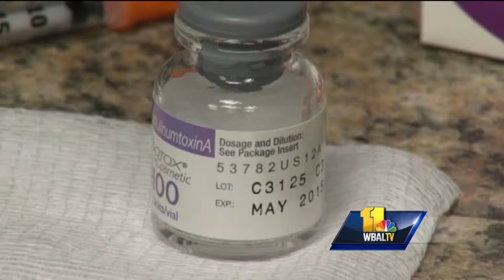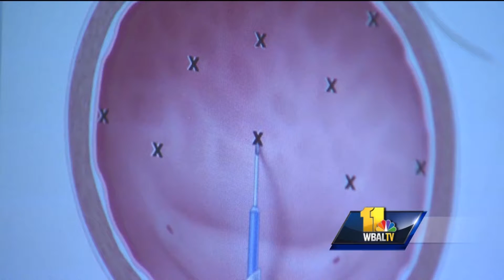Botox for Overactive Bladder - Dr. Mark Ellerkmann - Mercy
Mercy urogynecologist Dr. Mark Ellerkmann discusses the use of Botox for the treatment of overactive bladder.